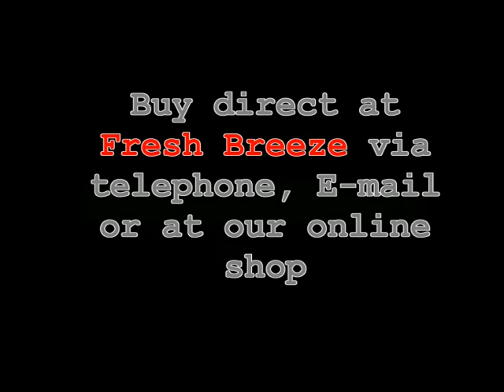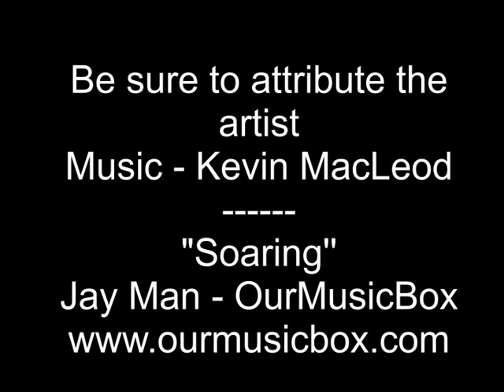Persenning X ONE 4T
This is how to cover your X-ONE with the Persenning from Fresh Breeze.